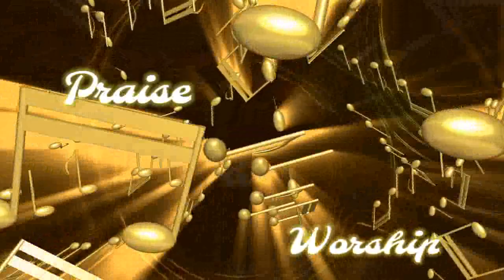African Style Worship